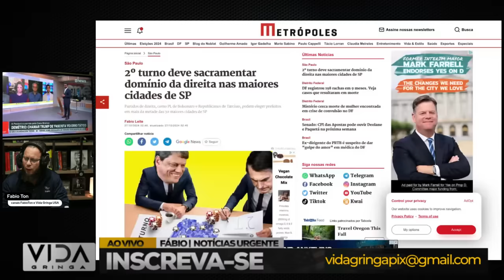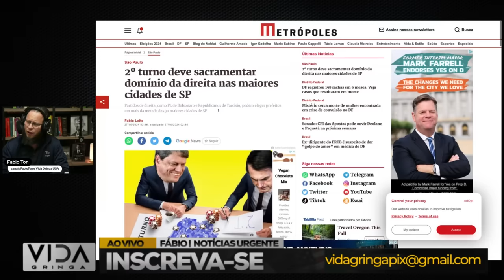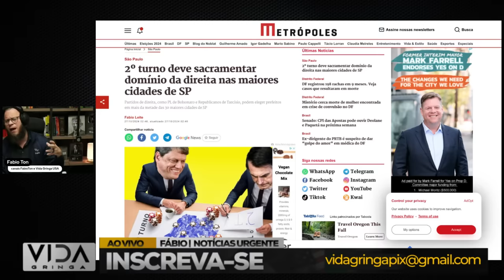"🚨BOMBA! Globo Parte para Cima da Esquerda: Críticas Explosivas!"